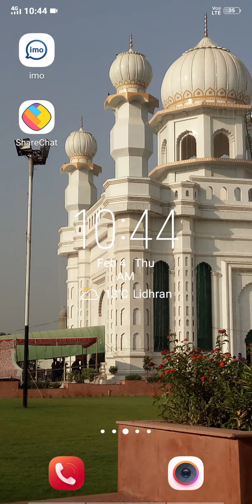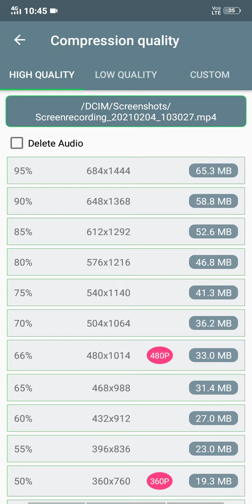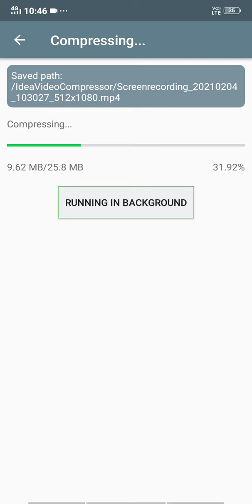Video Ka Size Kam Kaise Kre/ Video Ka mb Chota kre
mmmmmm